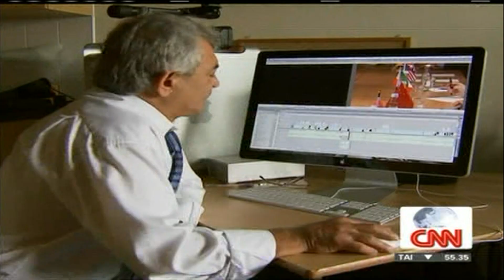Afghan Film The Candidate, CNN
Afghan Film The Candidate, Produced & Directed By Shapur Amini, Afghan Academy, Afghan Studios Production, New Afghan Cinema Presents, The Candidate, Afghan Film.